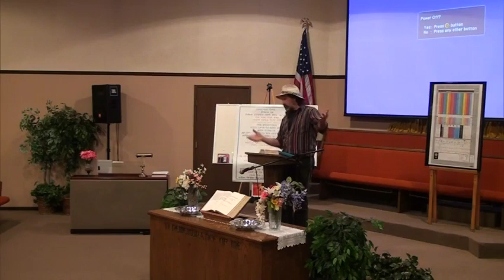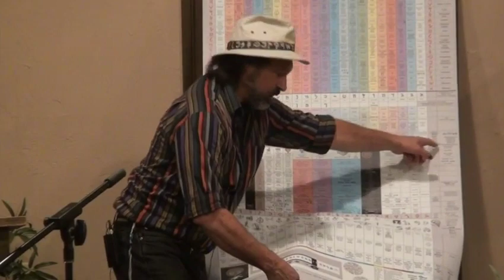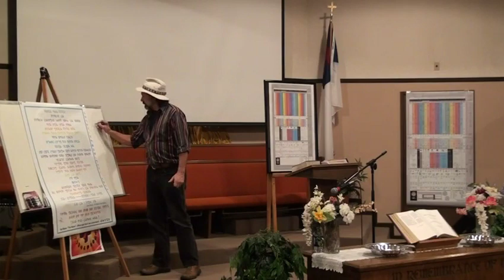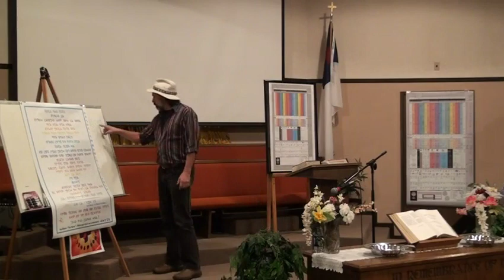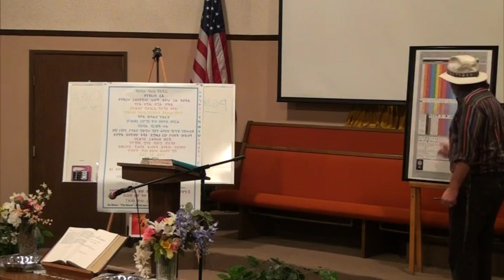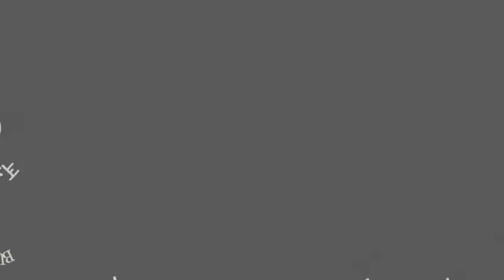Eriktology Lesson 22b Conclusion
Paleo Hebrew Series